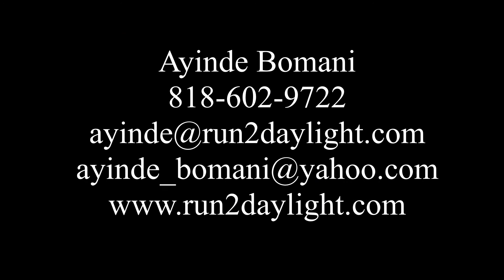RUN 2 DAYLIGHT RUNNING BACK DRILLS BOUT A WEEK AGO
Run 2 Daylight RB drills, jump cuts and bag drills